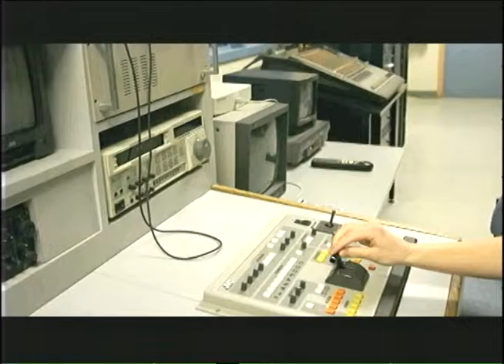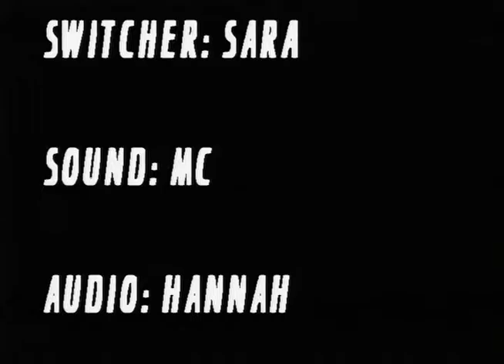WINTV Nov 17, 2016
WINTV Nov. 18, 2016